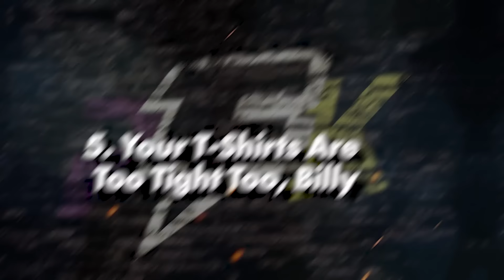10 Funniest 'So Bad They're Good' Wrestling Promos | partsFUNknown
10 Funniest 'So Bad They're Good' Promos | partsFUNknown
Señior Joe. I DON'T KNOW. Lucha Things. There have been some classic 'so bad they're good' promos over the years. Adam's here to give you the funniest ones.

00:00 - Start
01:08 - Honorable Mention
01:32 - 10
02:37 - 9
03:46 - 8
04:46 - 7
05:38 - 6
06:33 - 5
07:24 - 4
08:21 - 3
09:11 - 2
10:10 - 1